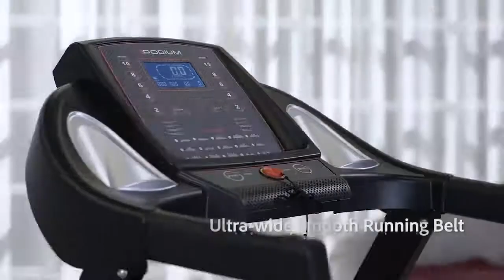Shandong Gemalp Fitness Equipment Co., Ltd.